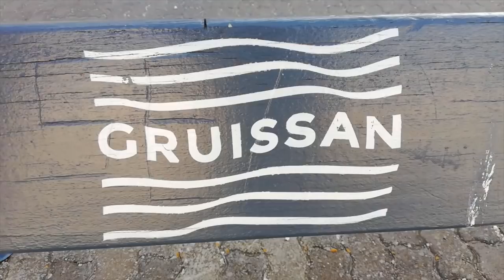VLOG FAMILLE - #735 - On ne connaissait pas ce coté de Gruissan